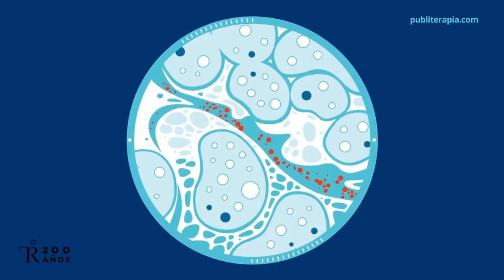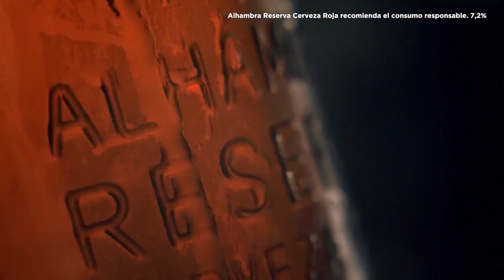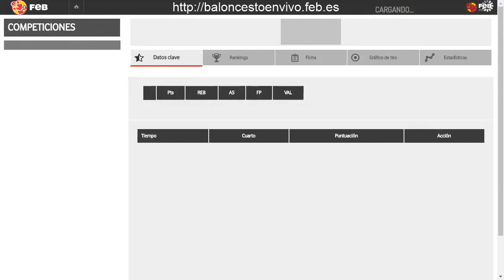Coviran Granada - CB Morón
Encuentro correspondiente a la cuarta jornada de competición de la temporada 2017/18 en LEB Plata disputado en el Palacio de Deportes entre el Coviran Granada y el Aceitunas Fragata Morón, que acabó con el resultado de 63-60.